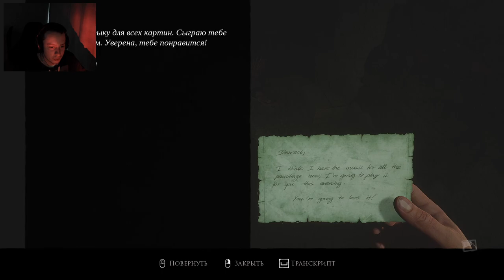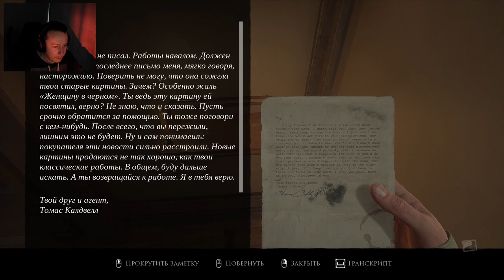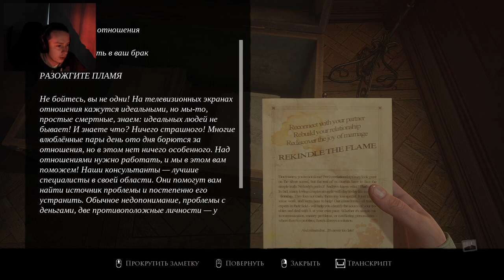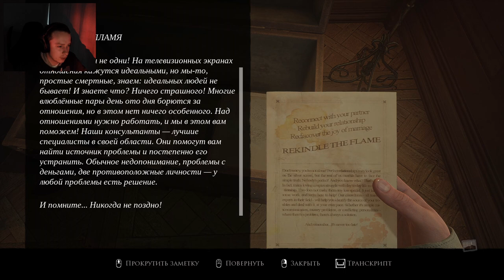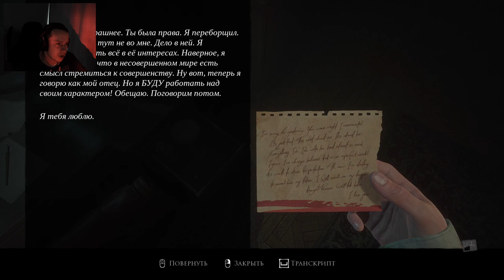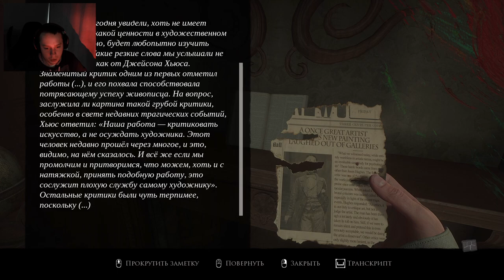Прохождение #2: Ужасы Layers of Fear 2023 - Безумный художник!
"Layers of Fear 2023" - захватывающая игра в жанре хоррора, предлагающая погружение в мрачный и мистический мир. В этой новой версии, разработчики поднимают планку ужасов на новый уровень, предоставляя игрокам уникальный опыт исследования психологических тайн и темных секретов. Графика высокого качества, захватывающий саундтрек и неожиданные повороты событий создают атмосферу непрерывного напряжения. "Layers of Fear 2023" обещает стать захватывающим путеводителем в мир кошмаров и внутренних демонов, где каждый слой исследования раскрывает новый уровень страха и загадок.

Мой комп -
CPU - 12 core AMD Ryzen 9 5900x 4941Mhz
GPU - RX 7900 xt (20gb)
Motherboard - Asus ROG strix B550-f Gaming(wi-fi)
system memory - 32gb 2x- g skill RipjawsV F4-3600C14-16GVK
monitor - MSI Optix MAG27C (27 VA LCD)
ssd samsung 860 evo 500gb и прочие жесткие диски и ссд в общем объеме где то на 7 тб